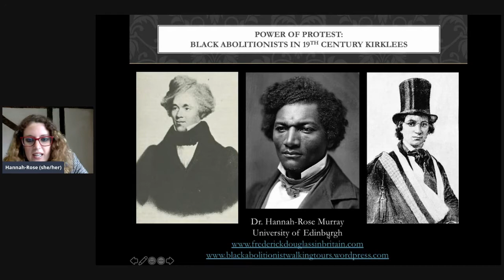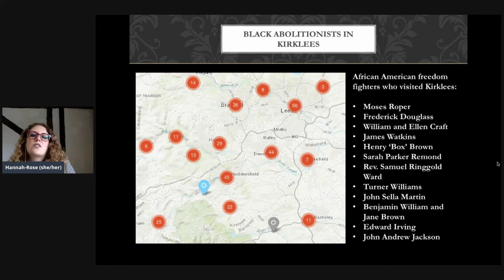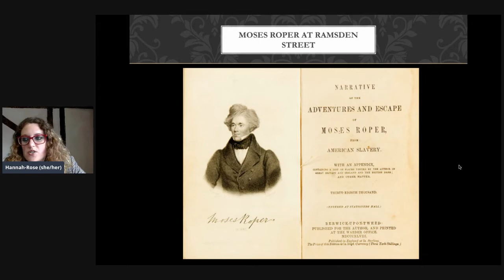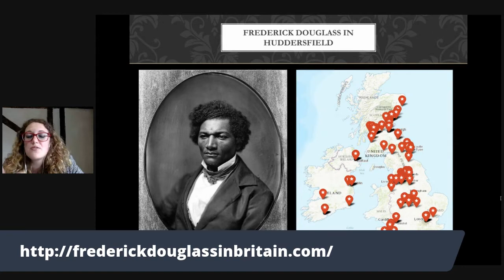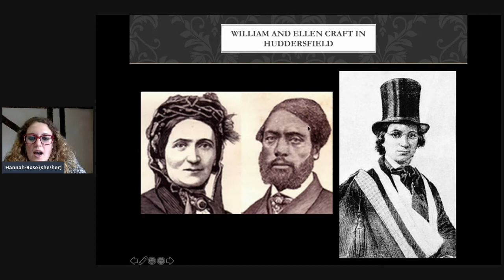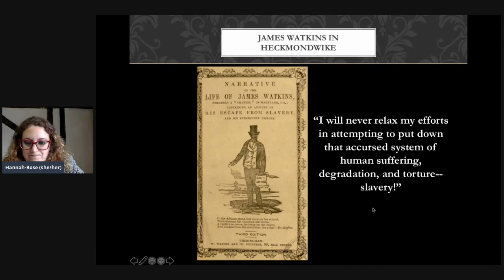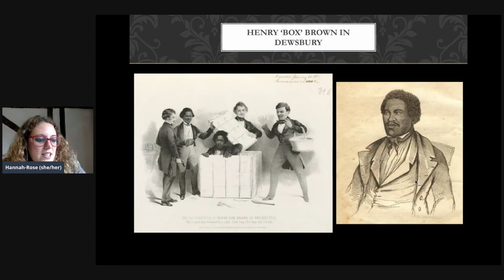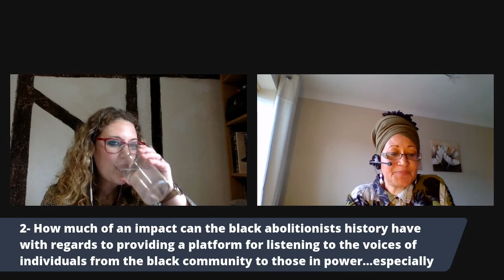Power of Protest: Black Abolitionists in 19th Century Kirklees a virtual tour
A new virtual tour premiered live today for Local and Community History Month. If you missed it streaming live catch up here!